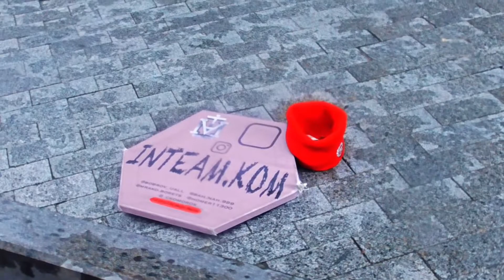Одеса, вересень 2022, Кохайтеся Чорнобриві / Ukraine, Odessa, Deribasovskaya St, September 2022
Це відео заблокована на росії та в белорусі. А що таке?
Слава Україні
Слава Нації
І кожному відоме продовження

Кохайтеся, чорнобриві, та не з москалями!
З одеситками кохайтесь, за висильківчанами
Кохайтеся з львів'янами, з Франківськом любіться
Затискайтесь з киянами в херсонських теплицях

Кохайтеся, чорнобриві, з чернігівчанами
Маріупольців цілуйте спраглими губами!
Притуліться до Притули, як Тернопіль, ніжно
В горах сонячної Ялти й Ужгороді сніжнім

Хай Донецьком ходять ніжки в шкарпетках "Житомир"
Дочекайтесь харківчан і зацілуйте вдома
Чорнобриві, кохайтеся в Ірпіні і в Бучі
Про любов Дніпра й Луганська хай реве ревучий

Слава Україні
Слава Нації

Чорні брови, рідні очі
Я вишиваних бачу й серед ночі
Рідна кров, сік калини
Тече Дніпром, як венами країни

Дякую, мам, дякую, тат
Що пустили в світ сміливих хлопців та дівчат
Що на перекір сумнівним теоріям дядька Фрейда
Вчителі рядки пророка писали на серці крейдою

Дякую, що в цій країні щебечуть на солов'їній
В час коли навіть круки відлітають в теплі краї
Ми проросли із черноземів, бо кохалися у збіжжі
В Сімферополі, в Хмельницькому, в Донецьку й Запоріжжі

Вільний народе вільної країни
Ми повинні боротися, і ми переможемо!
Слава Україні!